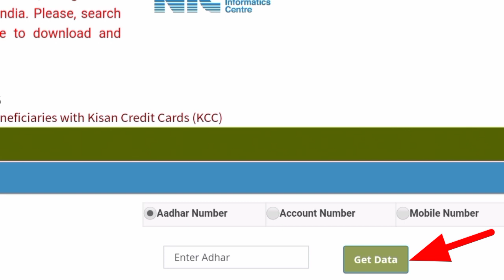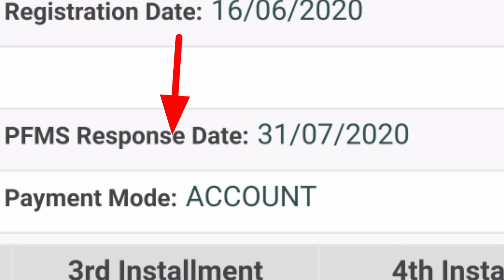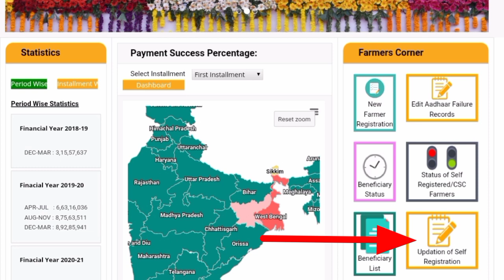PM Kisan Sammam Nidhi Yojana|Login Harsha|Telugu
2.LIKE✓

3.COMMENT✓

4.SHARE✓